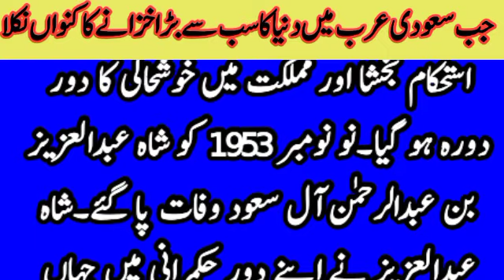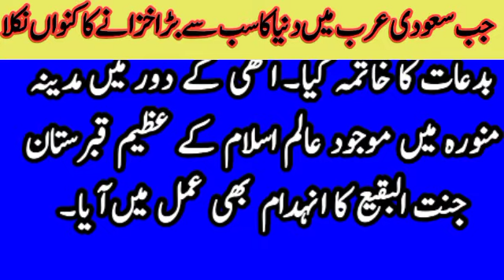Jab achanak Saudi Arabia men dunya ka sub se barra khazanay ka kunwan dariaft howa